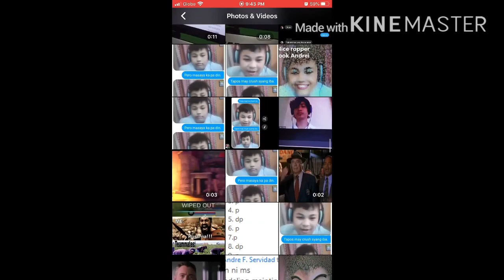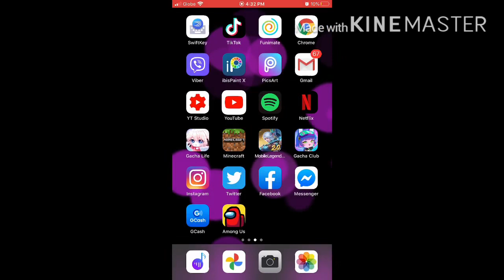Voice Reveal/Gacha Club